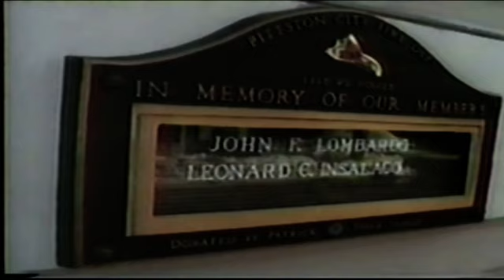1993 Fatal Pittston Fire WNEP